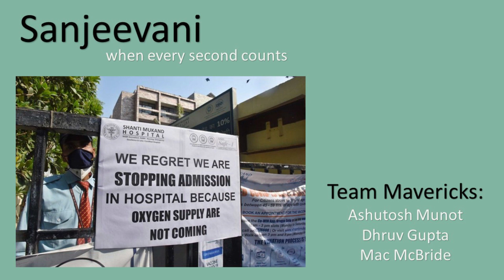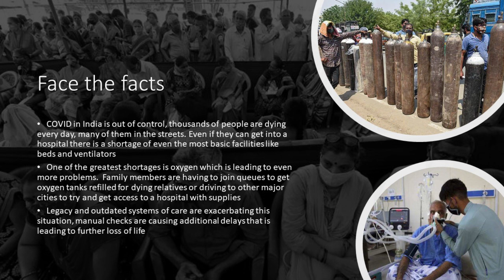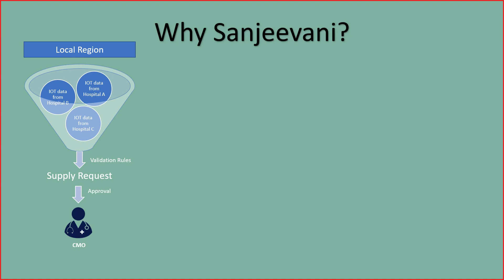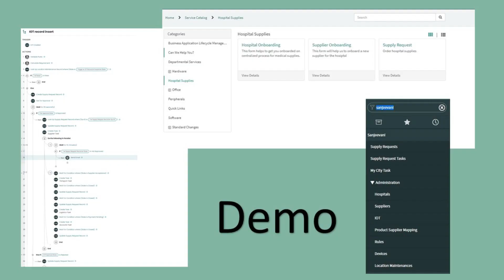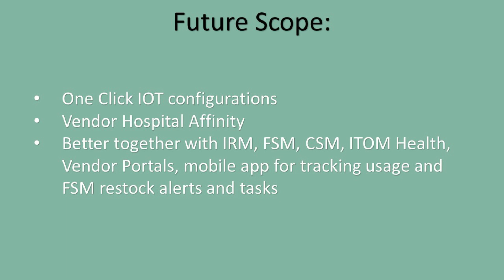Sanjeevani - An app built by team Mavericks for ServiceNow Hackathon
An application built to help with the supply and demand of medical supplies for hospitals in India.  The COVID-19 virus has highlighted the legacy ways in which the Indian health system is working.  Manual checks and outdated supply chains have lead to queues of people stockpiling for “just in case” or to help sick family and friends who are at home as they are unable to get into a hospital.  This has lead to supply issues at the hospitals where they have patients who are unable to get medical supplies.